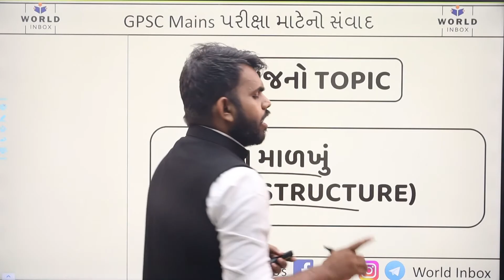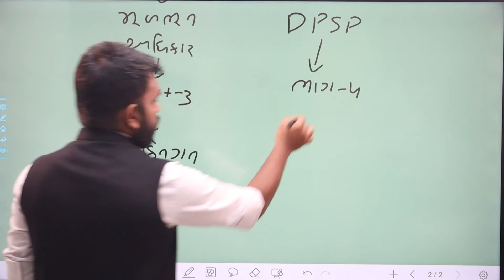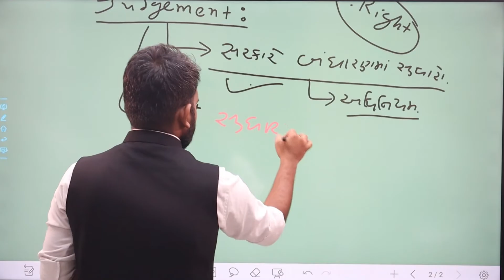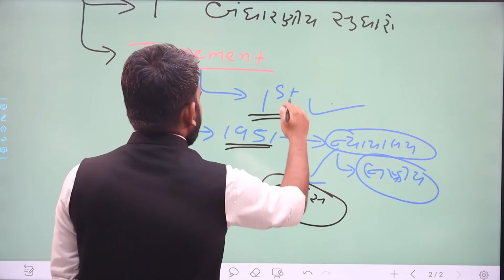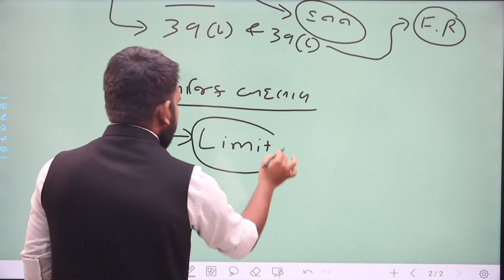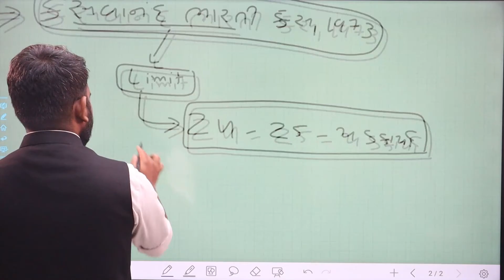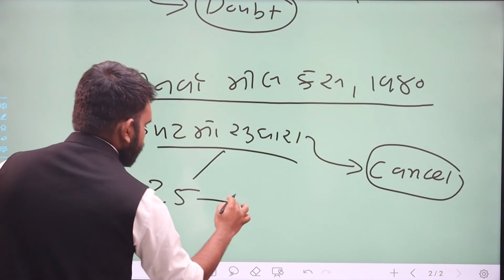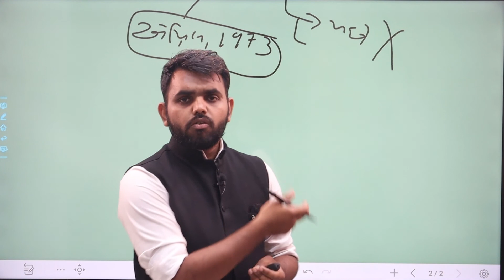Basic Structure | મૂળભૂત માળખું | GPSC Mains Series Lecture 36 - Prashant Sir | World Inbox